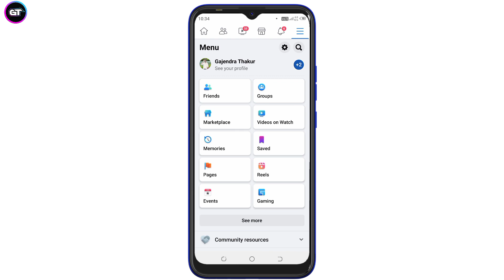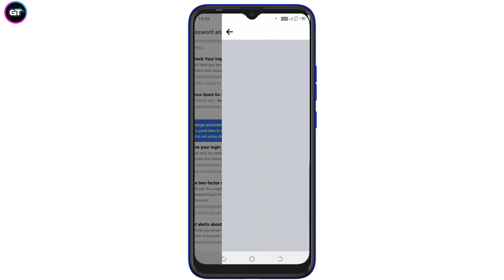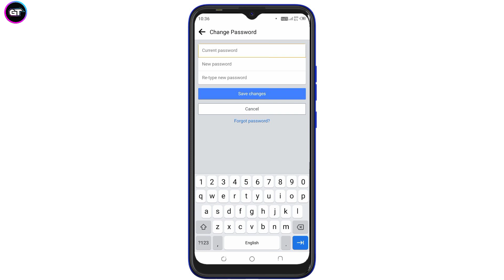fb account hacked || problem || how to solve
explain - how to protect your FB account

name 👇
Gajendra Thakur
belong - Indergarh Datia mp
thanks for reading